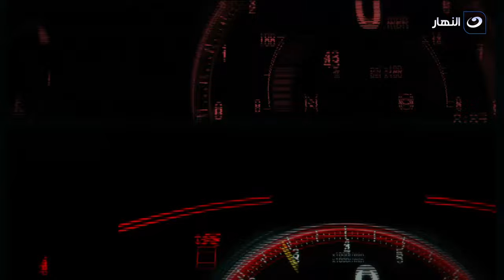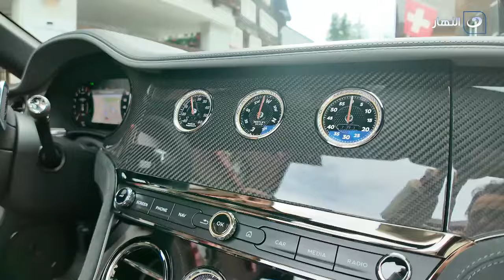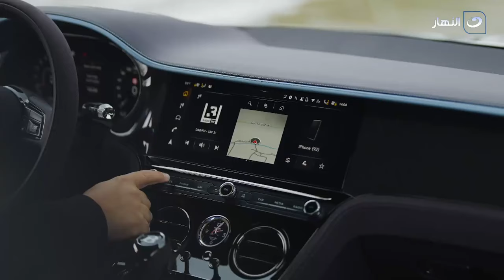دوس بنزين |الجمعة 25 أكتوبر 2024 - لأول مرة تجربة قيادة سيارة بنتلي Continental GT الجديدة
دوس بنزين
برنامج دوس بنزين، يستعرض كافة مهارات السيارات وجنون السرعة، ويستضيف أحيانًا مجموعة من النجوم ليشاركوا السائق ومقدم البرنامج (تامر بشير) مغامرة القيادة.
برنامج دوس بنزين يذاع على شاشة النهار تردد 11785 رأسي .. البرنامج يذاع أسبوعيًا يوم الجمعة .